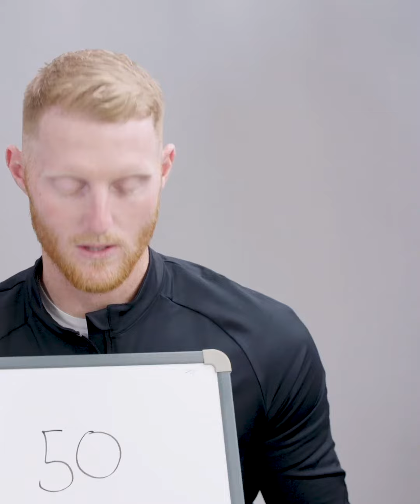cricket - the hundred